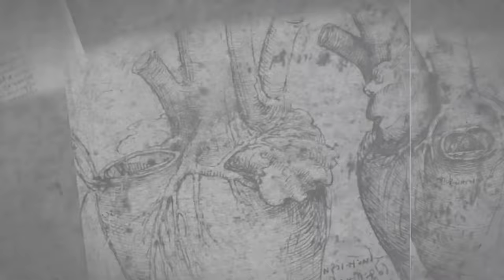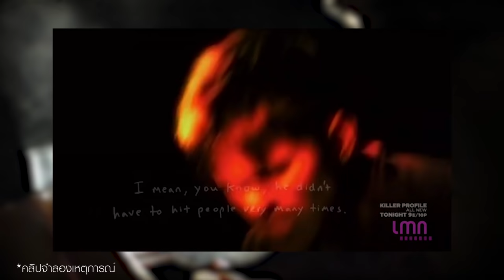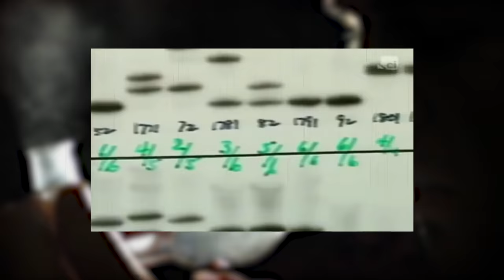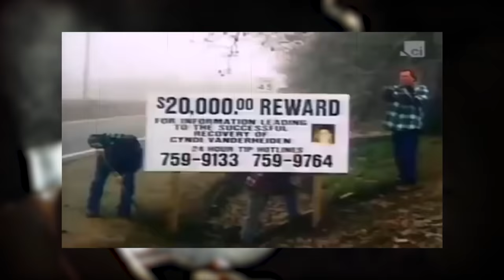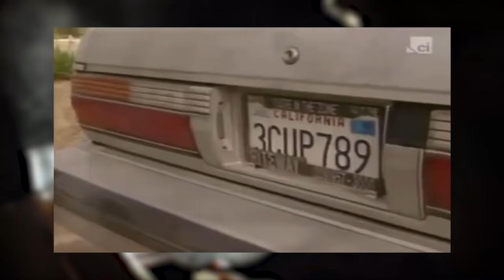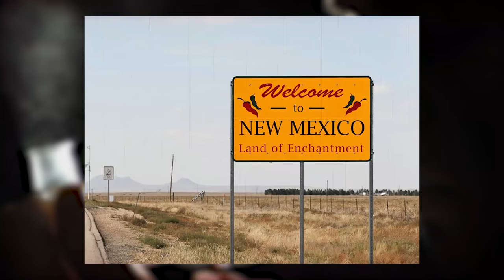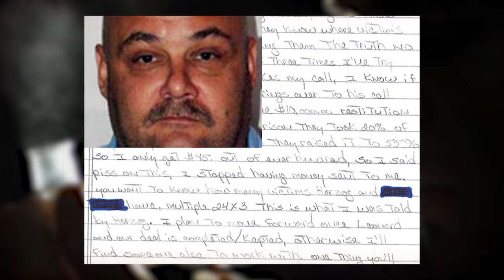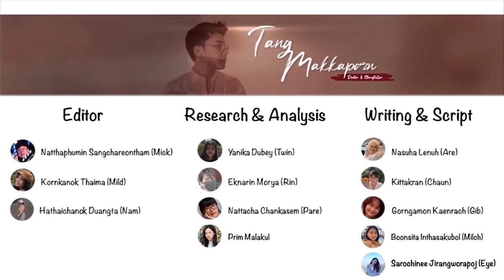“ Loren Herzog & Wesley Shermantine “ เพื่อนรัก เพื่อนซี้ เพื่อนฆ่า || กายวิภาคฆาตกร อักษรตัว L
ในช่วงปี 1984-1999 ได้มีฆาตกรต่อเนื่องที่เป็นคู่เพื่อนสนิทออกก่อเหตุฆาตกรรมเหยื่อในแถบ Central Valley ของรัฐ California ไปมากกว่าเจ็ดราย โดยพวกเขามักจะลงมือฆ่าโดยไม่มีการวางแผนมาก่อนและหลังจากนั้นจะนำศพไปทิ้งตามเหมืองและชนบทของเมืองที่พวกเขาอยู่ อย่างไรก็ตามจำนวนเหยื่อของทั้งสองฆาตกรจนถึงทุกวันนี้ก็ยังไม่ถูกคอนเฟิร์มและมันอาจมีมากถึง 70 ราย กายวิภาคฆาตกรวันนี้จะพาไปเจาะลึก ร่างกาย จิตใจ และชีวิตของฆาตกร ตัวอักษร L Loren Herzog & Wesley Shermantine หรือฉายาว่า The Speed Freak Killers

และสำหรับวันนี้ตังค์ก็มีเว็บเรียนออนไลน์ดี ๆ มาฝากไว้
 มีให้ทั้งเนื้อหาทุกวิชา วิทย์ คณิต อังกฤษ ไทย สังคม SAT ทุกระดับชั้น ป.4 ถึง ม.6 เลย ครบจบที่นี่ที่เดียว" แถมที่สำคัญ ยังมีคลังข้อสอบ ไว้ให้น้องๆได้ทดลองทำ แถมมีระบบ วิเคราะห์ จุดแข็ง จุดอ่อน เพื่อให้น้องๆรู้ตัวเองว่า ต้องไปฝึกวิชาไหนเพิ่มเติมด้วย แอบกระซิบว่า ในเว็ปไซต์ สามารถทดลองเรียนฟรี ได้ 7 วัน ด้วยนะครับ ลองเข้าไปดูกันได้เลยค้าบ❤️